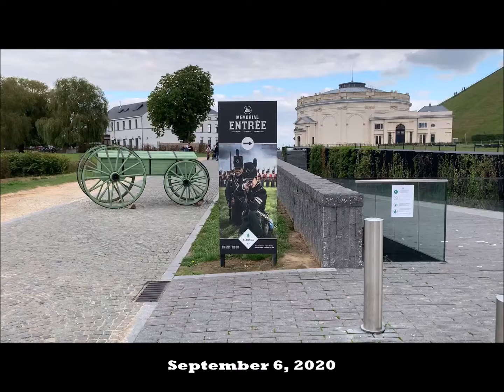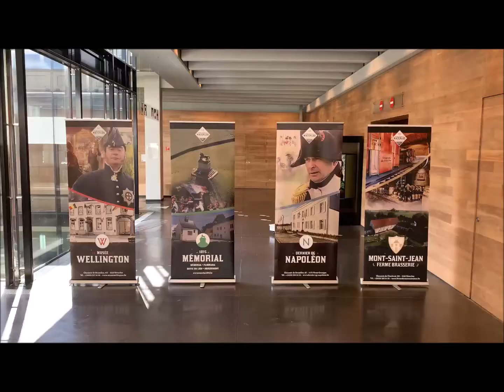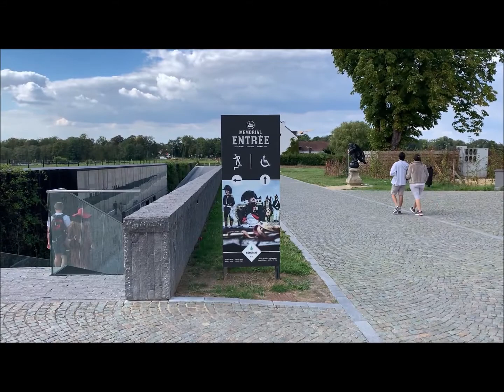Waterloo Memorial 1815 / Napoleon Bonaparte 1821-2021 - BM118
Waterloo - Memorial 1815 / Napoleon Bonaparte 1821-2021
May 5, 2021. Exactly 200 years ago Napoleon Bonaparte died
at the island of Saint Helena
Almost 6 years after finally defeated at ... Waterloo
Enjoy my video of my visit to the Waterloo Memorial 1815 museum